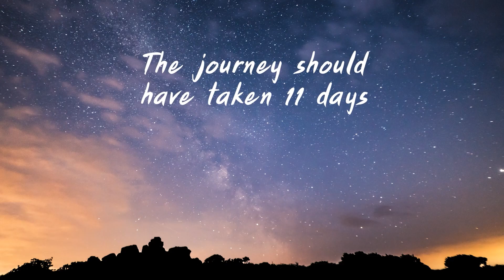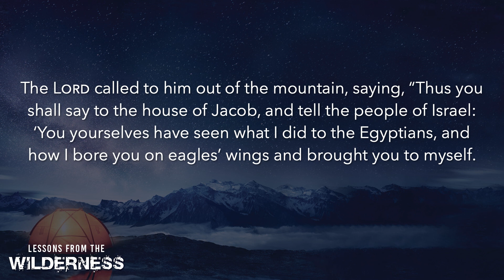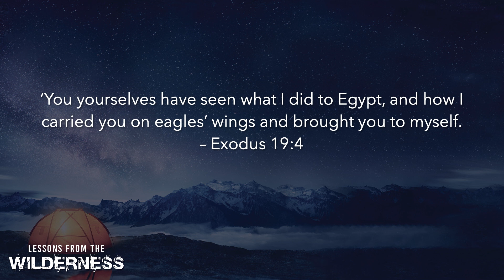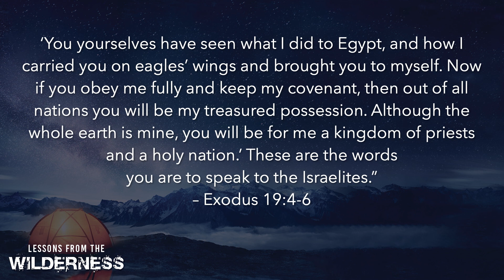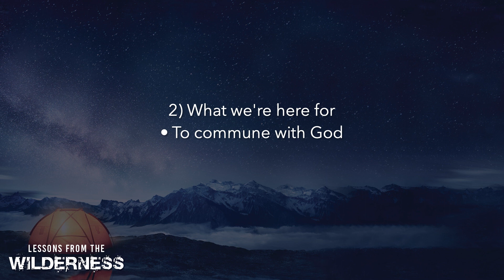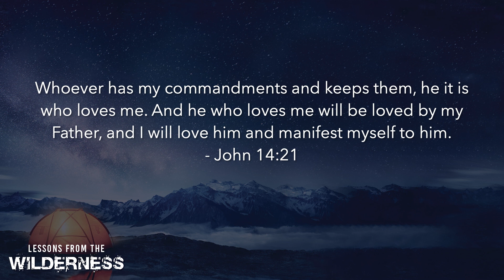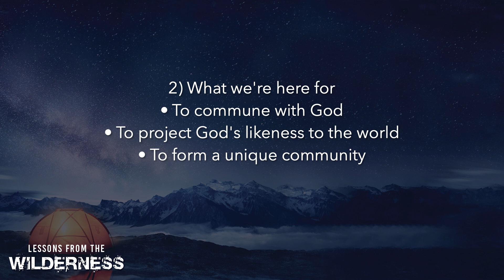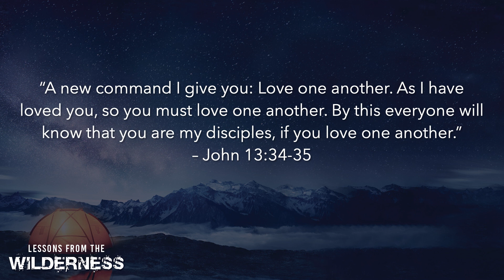Lessons from the Wilderness - Part 6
Relational conflict, financial struggles, physical ailments, and spiritual opposition all characterize life in the wilderness. But that doesn't mean life is purposeless. We'll explore two critical truths God gives us to help us thrive in the wilderness: who we are and what we're here for.

Brian Dainsberg, Lead Pastor, looks at Exodus 19:1-8 and:

Wilderness wanderers...
1) Who we are
2) What we're here for